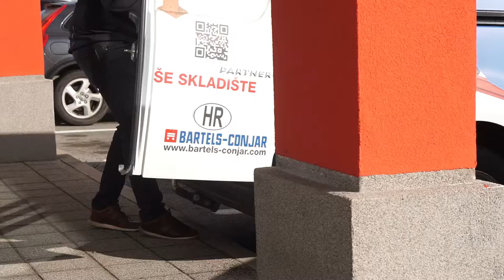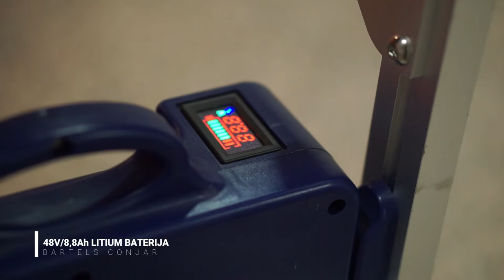XSTO ZW7170G - BARTELS CONJAR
Transporter XSTO idealan za transport različitih tereta po stepenicama i drugim terenima.